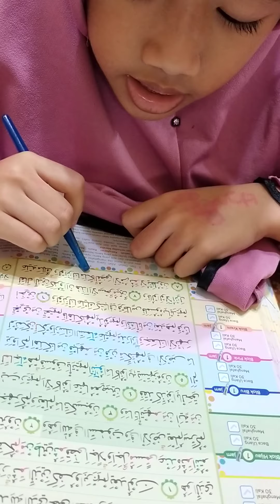Hanun ~ Surah Al An'am